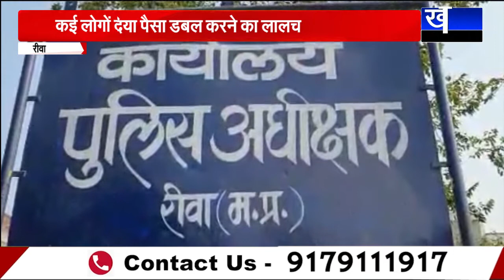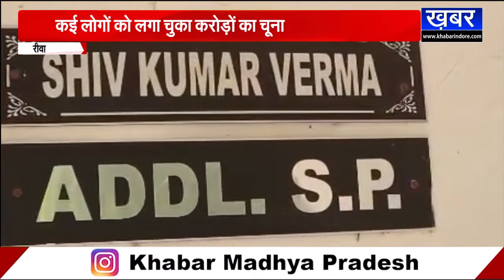REWA - सेना के जवान ने दिया पैसा डबल करने का लालच, कई लोगों को लगा चुका करोड़ों का चूना